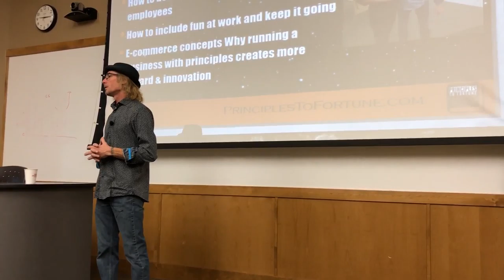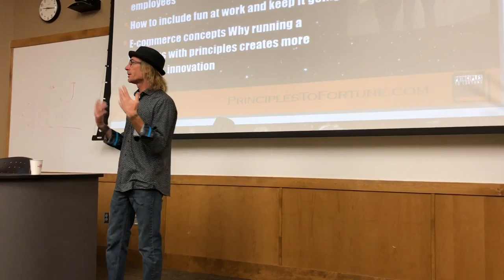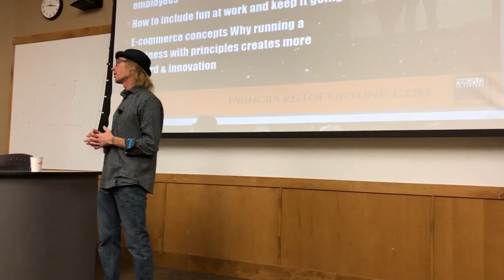How To Let Go Of Control In Your Business - Principles to Fortune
You could be an average every day person and do some really neat things if you live your life or work you business by principles.